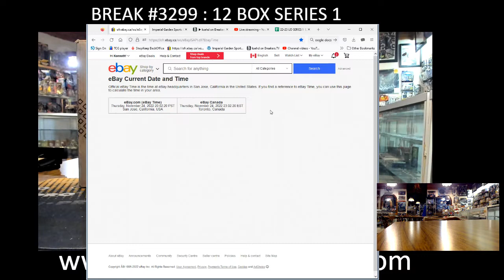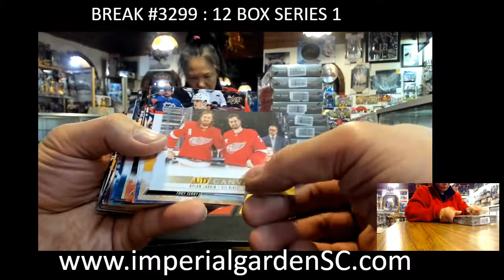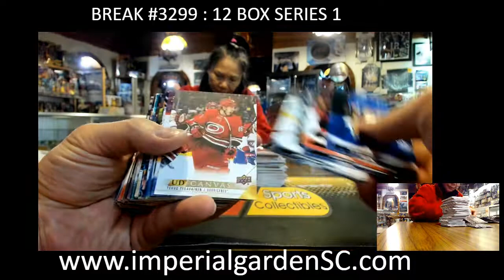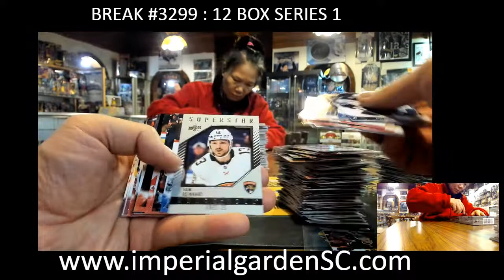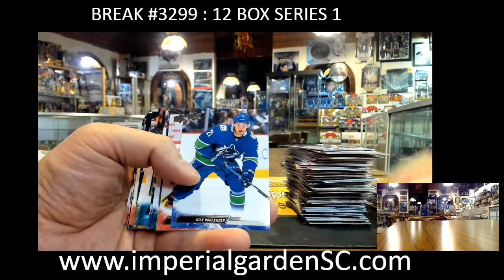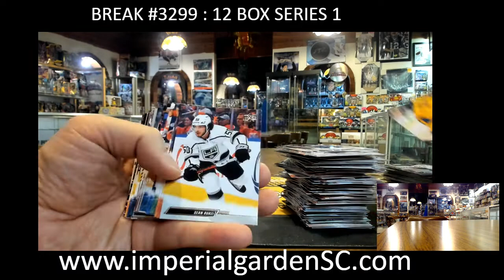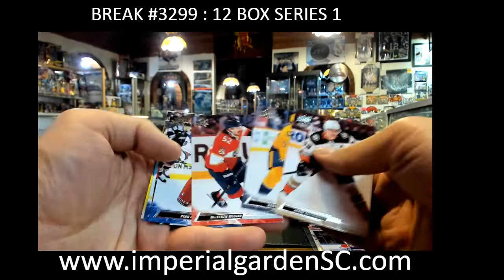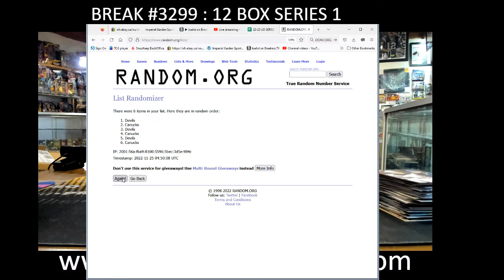BREAK #3299: 12 BOX 22-23 upperdeck SERIES 1 nhl HOCKEY BOX BREAK